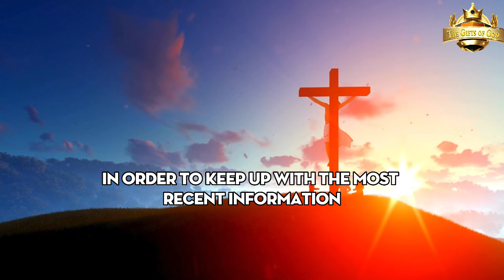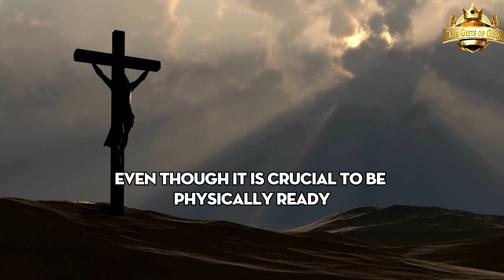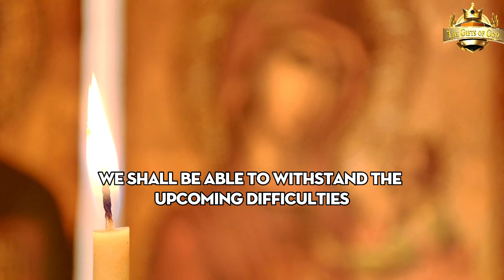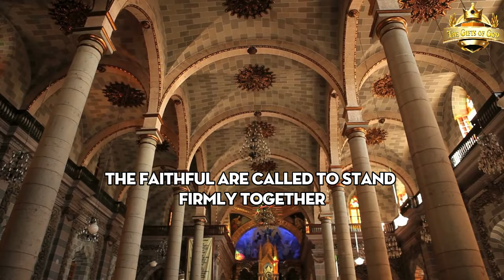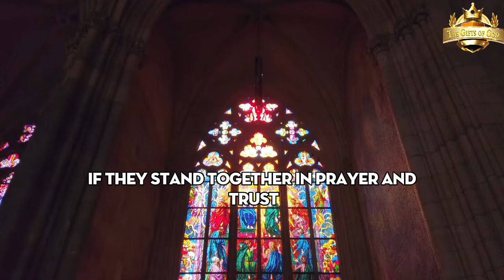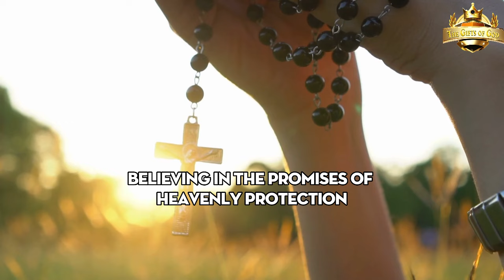Urgent: The Virgin Mary's Revelation That Can Protect Your Family from Destruction | Don't Ignore